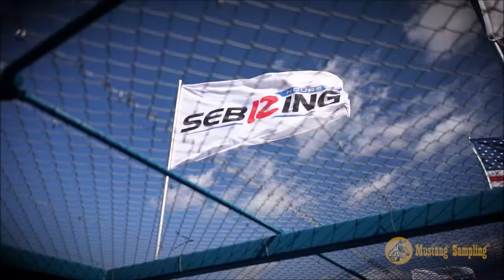JDC Miller MotorSports 2021